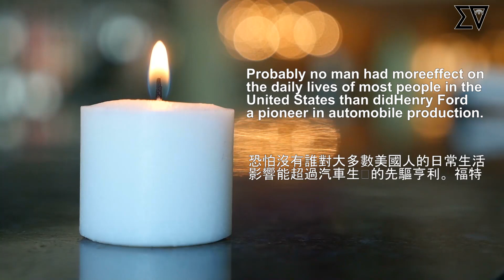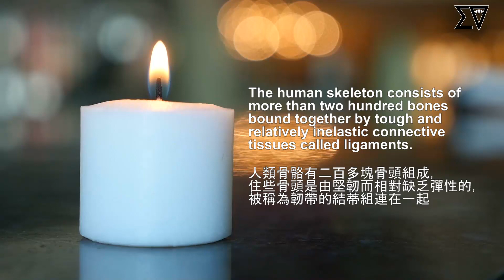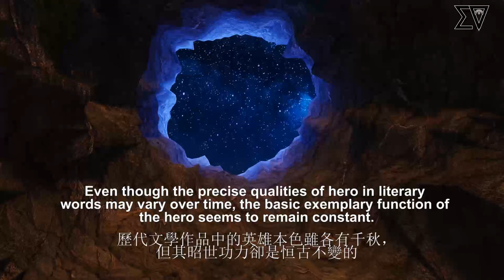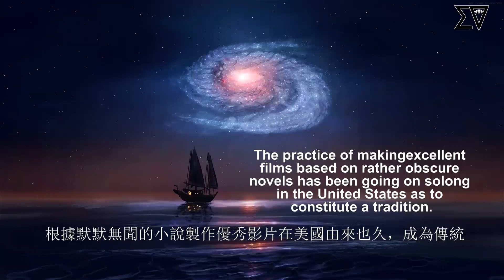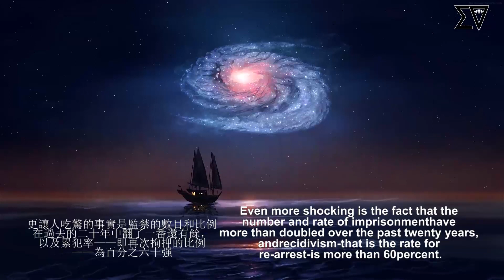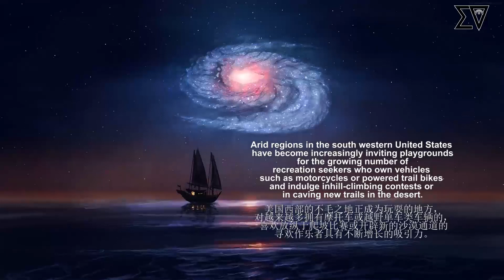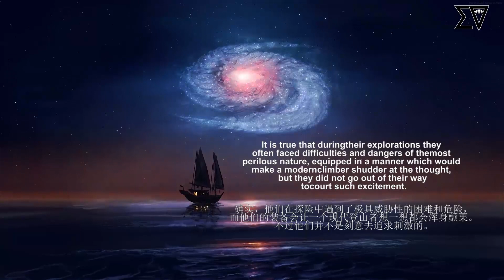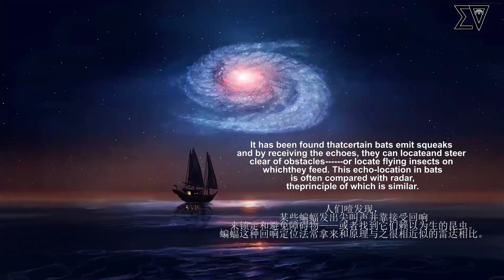（3）学习这100个句子，包含了7000个不同单词，历年美国高考精心挑选典型句子